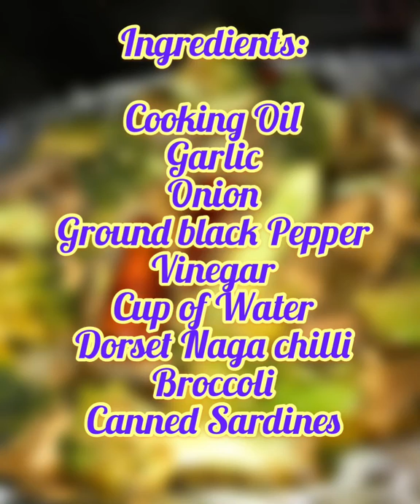Simple Recipe (Broccoli w/ Sardines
intended, , I didn't intend to use it and steal it without
permission though"
gif,music,clip,photos,

intended, , I didn't intend to use it and steal it without permission though.”gif,music,clip,photos,